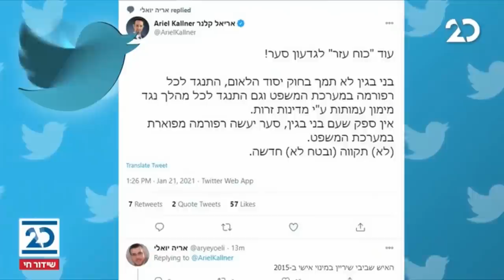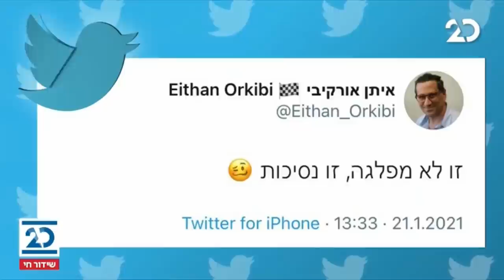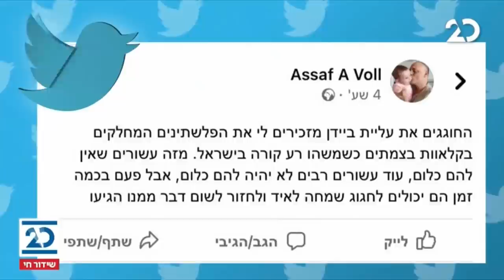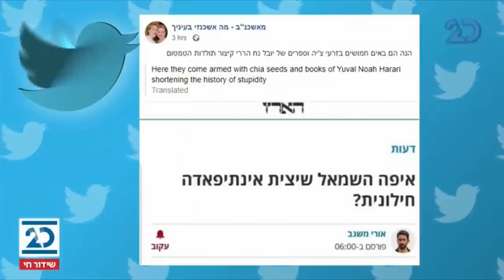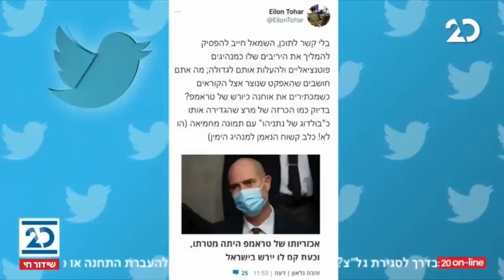ריקלין ושות' עם עירית לינור | 21.1.2021 | התכנית המלאה